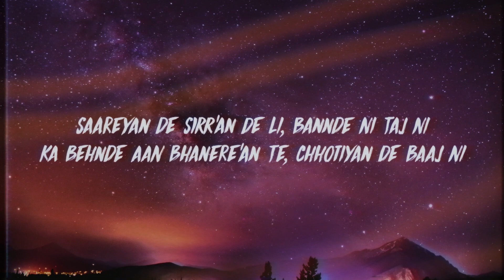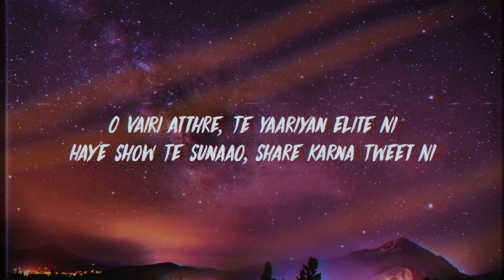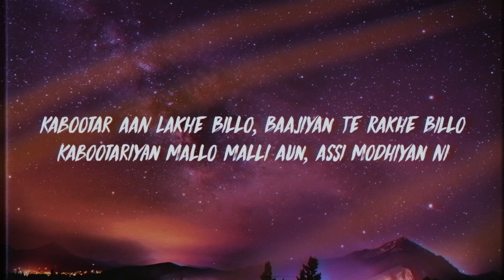Arjan Dhillon - 65 Inch Ghodia (Lyrics) ''6-6 foot jatt ne''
SONG CREDITS
Song Name - 65 Inch Ghodia
Singer - Arjan Dhillon
Producer - Harwinder Sidhu
Composer - Arjan Dhillon
Lyricist - Arjan Dhillon
Label - Panj-aab Records

NEW PUNAJBI SONG 2023
GHODIAN LYRICS
6-6 FOOT LYRICS
ARJAN DHILLON